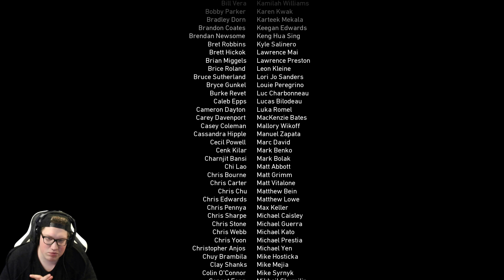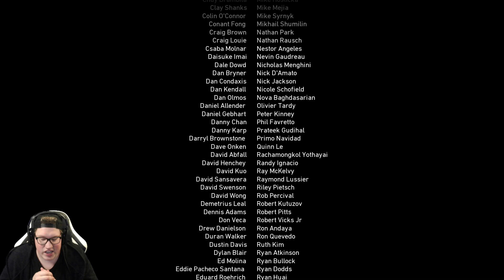BRUG OVER DE RHINE OVERNEMEN! - COD: World War 2 Campaign #11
Welkom bij weer een nieuwe Call of Duty: World War 2 Campaign missie!

► Mijn Postbus (stuur me iets):
• Yarasky
• Postbus 2649
• 2002 RC Haarlem
• Nederland

Yo mensen, welkom op mijn kanaal. Mijn naam is Jan oftewel Yarasky, op dit kanaal vind je voornamelijk Call of Duty filmpjes (Modern Warfare 1, 2 & 3, Black Ops 1, 2 & 3, Ghosts, Advanced Warfare, Infinite Warfare) maar ook een boel andere games zoals GTA V, Battlefield en random spellen! De meeste filmpjes die je ziet zijn allemaal *live* opgenomen. Dit houd in dat ik speel en praat tegelijker tijd! Alle filmpjes worden in 720p60FPS of 1080p geupload voor de beste kwaliteit. - Yarasky